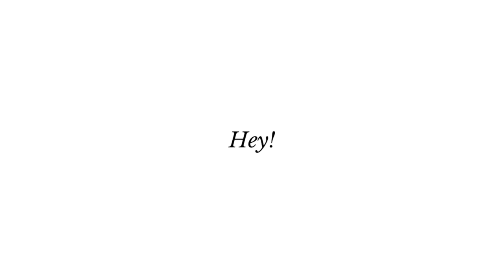Toilet Paper Challenge! (Raccoon vs Dog vs Cat)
With the Toilet paper challenge going around the internet I thought Id give it a try with our little family!  Each of our pets had their own way of tackling the challenge.

If you would like to own a Cheeto Original Masterpiece then click the link!

If you haven't had enough of Tito, be sure to follow him on Facebook!